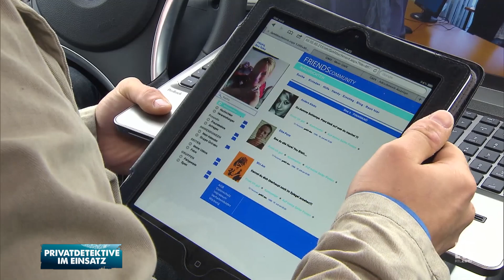Internet Mobbing und zerstochene Reifen: Eine Frau am Ende ihrer Kräfte | Privatdetektive im Einsatz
Carsten Stahl hat einen neuen Fall für Sandra Fuchs und Nico Hartmann. Seit ein paar Wochen wird Bea im Internet gemobbt, inzwischen ist sie nur noch erschöpft. Die junge Dame glaubt, dass neidische Kolleginnen dahinterstecken. Seit sie mit ihrem Chef zusammen ist, hätten die es auf sie abgesehen. Sandra ermittelt undercover, doch um in dem Fall weiterzukommen, müssen sie und ihr Kollege beiden auf ungewöhnliche Methoden zurückgreifen.

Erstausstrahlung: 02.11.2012